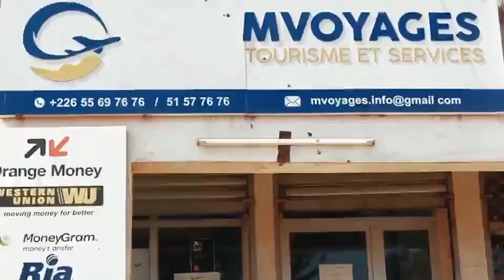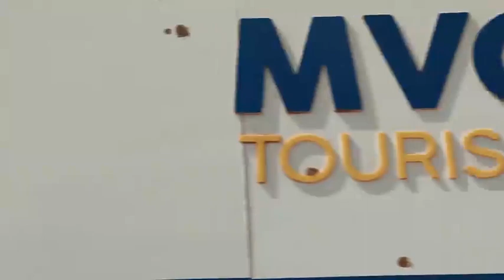Burkina Faso : Hervé Koffi au micro de CS Médias